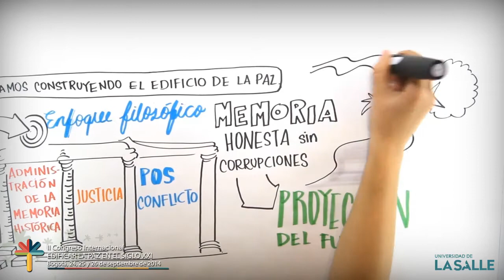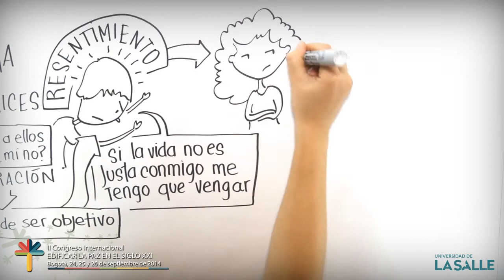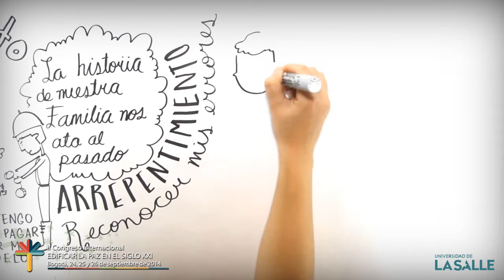Memoria histórica y reconciliación para la construcción de paz- Francesc Torralba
Grafic Recording ponencia de Francesc Torralba en el II Congreso Internacional Edificar la Paz en el Siglo XXI. Universidad de La Salle 2014.